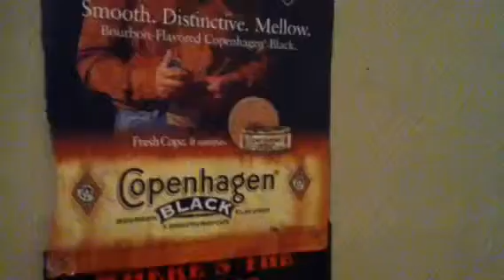First time Grizzly mint experience with a beginner dipper